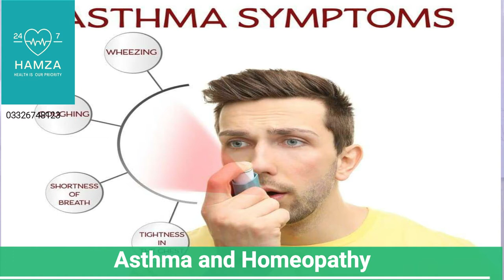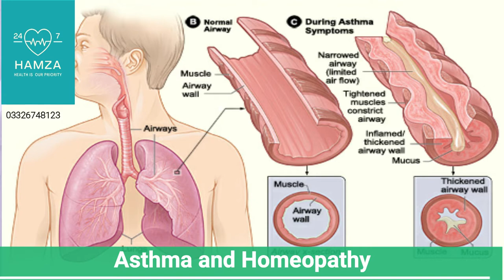Homeopathic Remedies for Asthma/Dr.Ziaullah Khan Ghazi/Urdu/Hindi (short Breath)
Dr.Ziaullah Khan Ghazi
Homeopath & Life Coach
President Hahnemann Society of Homeopath
President Young Homeopathy Doctors Welfare Association(RYK)
Ex. Visiting Officer Al Shafa Hospital (Dara Bugti)
Bachelor in Homeopathy
Director of Skill Institute of Mind Sciences & Hamza Homoeo Clinix
Welcome to my new video. You can book your paid appointment with our Doctors team by paying a consultation fee .For Paid appointment with our Drs please contact on: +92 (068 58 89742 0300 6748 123/ 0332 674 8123( Time 9:00 am to 7:00 pm ) Please confirm after making the payment on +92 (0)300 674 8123 our Drs Will contact you soon.
Clinic Name:
Hamza Homeo Clinix Research Center & Skill Institute of Mind Sciences™
Clinic Location:
Head Office: Sheikh Zayad Hospital Road Rahim Yar Khan  64200 Pakistan
Clinic Timings:
 9:00 am to 7:00 pm daily (Friday off)
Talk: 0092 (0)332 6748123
Note:
1. Phones calls receiving Time 10:00 am onwards.
2. Chronic Diseases like “Cancer” only by appointment.
3. NRP patients are attended through email/ WhatsApp with details case history.

homeopathy
homeopathy course
pakistan homeopathic medical college lahore
homeopathic medicine
homeopathic doctor kaise bane
homeopathic treatment
homeopathic kidney stone
male infertility homeopathic treatment
azoospermia homeopathic treatment
impotence treatment in homeopathy
gallbladder stones symptoms
liver cirrhosis and homeopathy
gas combination in homeopathy
Prostate Enlargement
Health is a sign of good luck. Take care of yourself